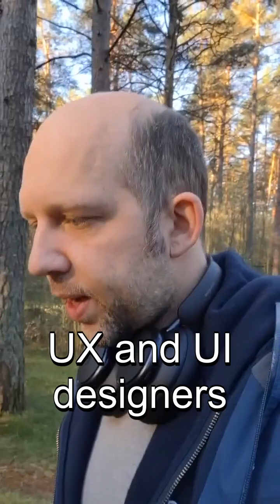Does Vibe Coding Still Feel Like Software Engineering?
Join me on a morning walk with my dog, Archie, as I delve into the world of AI-assisted coding. Since summer 2023, I've been exploring "vibe coding"—leveraging AI tools like GPT-4 to translate ideas into functional code. While this approach lowers the barrier to entry, I've noticed that it still embodies the essence of software engineering: iterative testing, debugging, and problem-solving.​

In this video, I share insights on how vibe coding impacts non-developers and why, despite AI's assistance, the core challenges of software development persist.

Here is my comment under article that caused this video